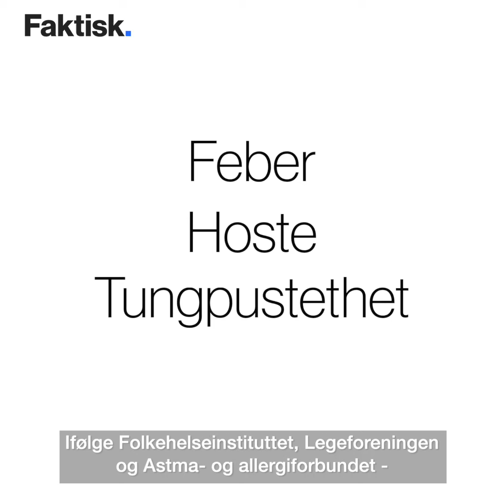Forskjellen på pollenallergi- og koronasymptomer på (drøyt) ett minutt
Litt usikker på om den du nettopp sa «prosit» til bare var pollenallergiker? Her er forskjellen på symptomene for pollenallergi og covid-19 oppsummert på et minutt.